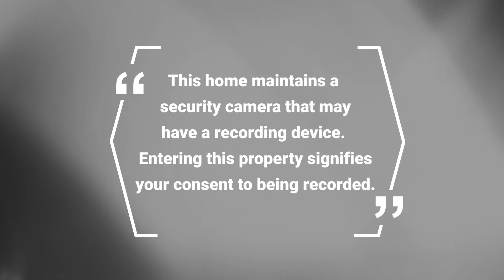First Time Home Buyer | What You Say Can and Will Be Used Against You!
Are you a first-time home buyer?

Did you know that our conversations can be recorded without our consent when viewing a home?

I didn't say it's legal, but it does happen!

Hi, I'm Kurt Clements with eXp Realty in the far west suburbs of Chicago.

The Illinois Eavesdropping Act states that recording a private conversation is illegal without our consent.

But what does this mean in real life?

When we represent the buyer (when we look at homes together), we need to assume that the seller is recording us when we view a home.

Therefore, we need to keep the comments about the house private.

We need to communicate by our vehicles.

On the flip side, when we represent the seller (and when appropriate), we post a sign stating, "This home maintains a security camera that may have a recording device.

Entering this property signifies your consent to being recorded."

Common sense should always prevail.

So let's keep it down on the buy side, and on the sell side, we disclose the obvious.

Watch for our next video when we discuss radon gas – what is it, what does it do, and if it's bad, what do we do to mitigate it?

As always, we're here to help, and we'll talk with you soon!

If you like these videos and want to see more, please GIVE US A THUMBS UP,  SUBSCRIBE to our channel, and be sure to CLICK ON THE BELL to be notified whenever we have a new post!

HOME SEARCH TOOLS

50 S Main St Ste 200